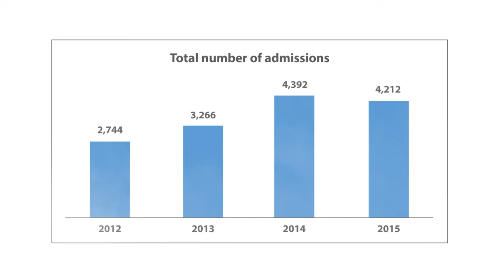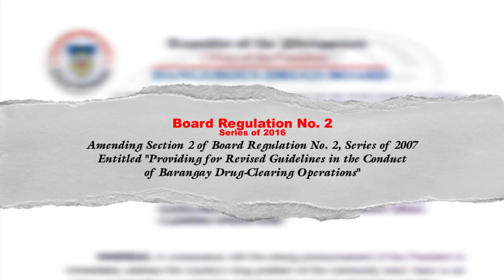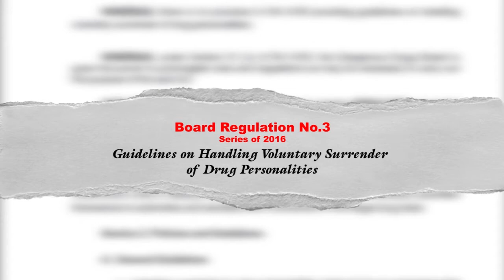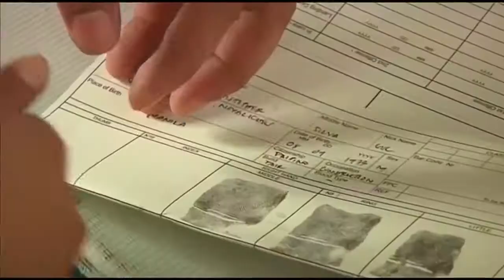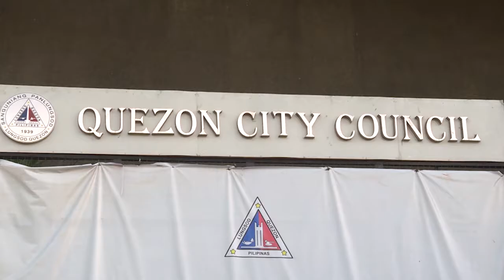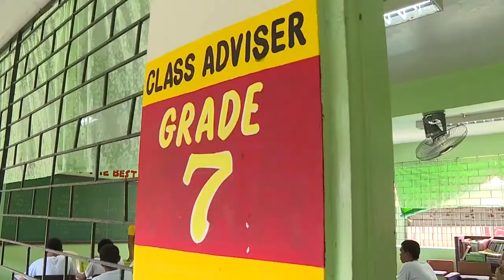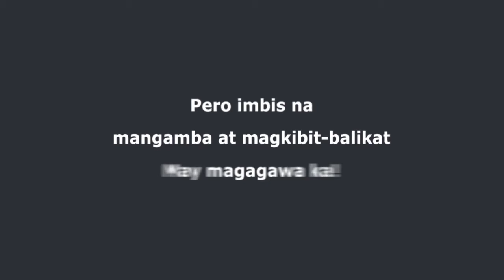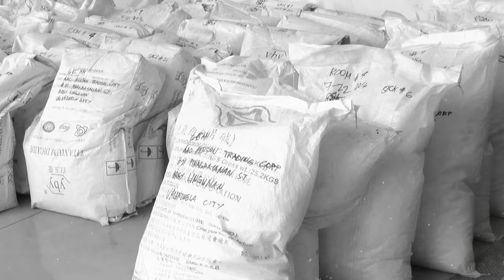Dangerous Drugs Board Report 2016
The government's approach to address the country's drug abuse problem is a balanced and holistic one. Current initiatives are focused on community-based approaches in preventive education and treatment and rehabilitation. See here the efforts of the Dangerous Drugs Board, its partner agencies and organizations in fighting the drug menace.